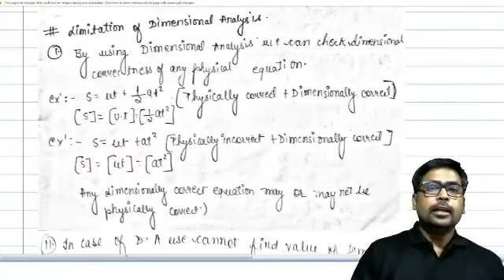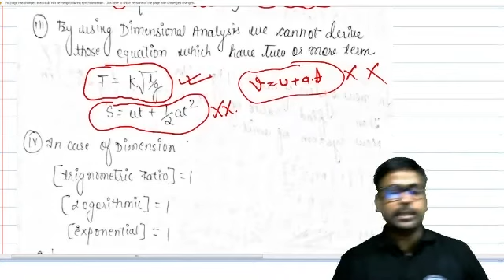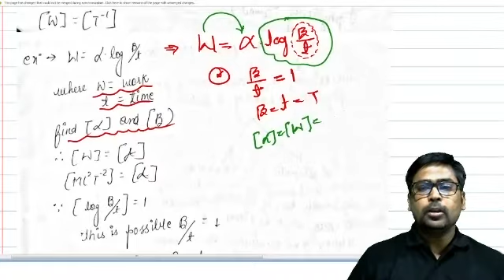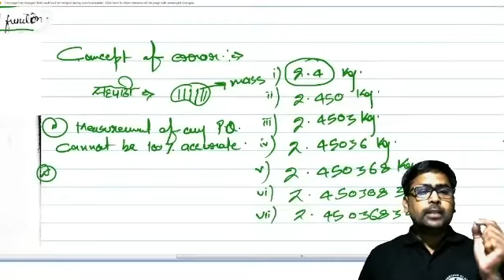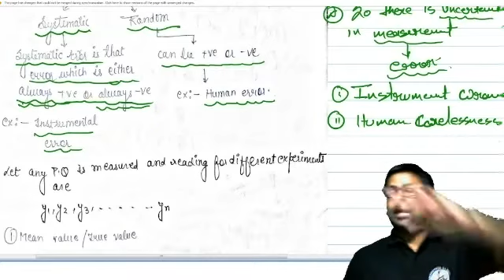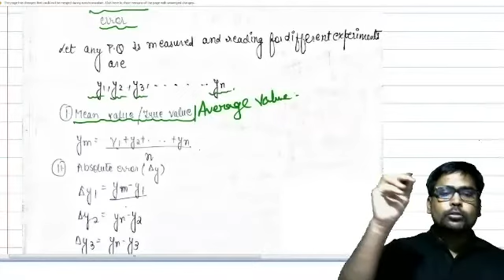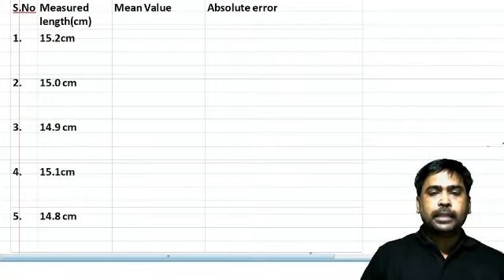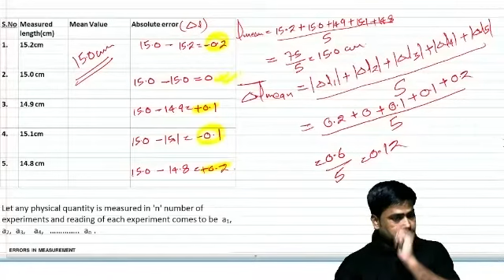15TH JUNE || CLASS 11TH (3RD) || PHYSICS - ERROR ANALYSIS (LECTURE 1) || RK SRIVASTAVA SIR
Recorded Video Lecture of Online Live Class by Srivastava Classes of "15TH JUNE || CLASS 11TH (3RD) || PHYSICS - ERROR ANALYSIS (LECTURE 1) || RK SRIVASTAVA SIR ".
Call For Any Query : 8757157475 | 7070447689 | 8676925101.